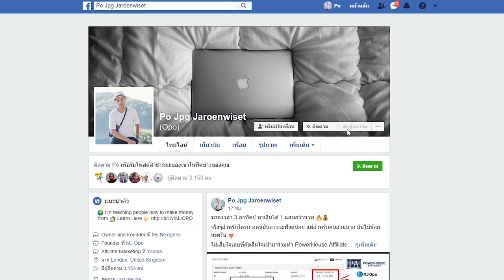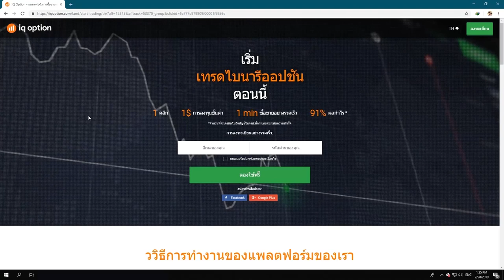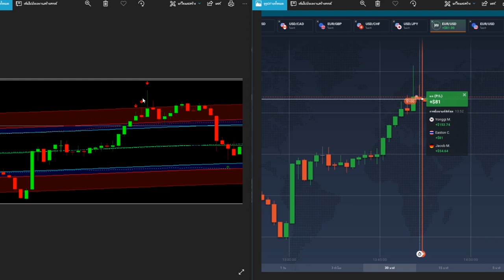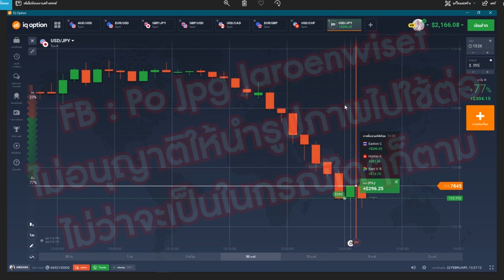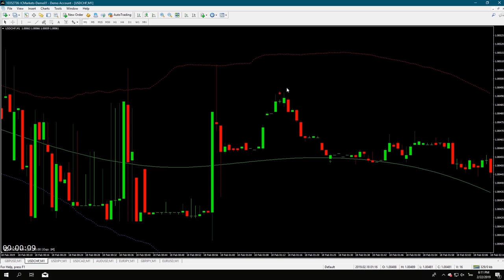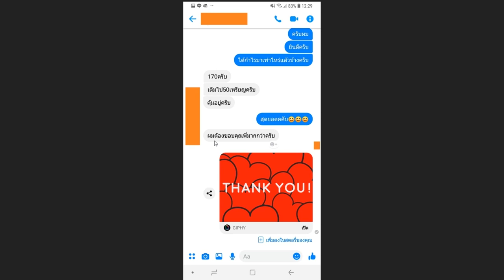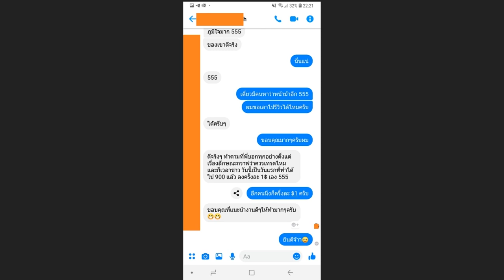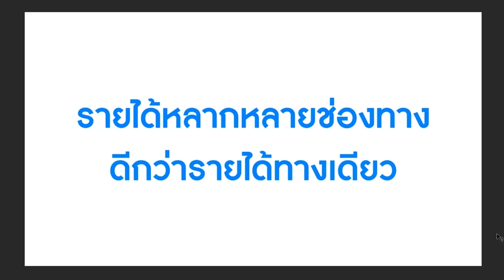หารายได้ออนไลน์ หลักพันบาทต่อวัน เขาทำอย่างไร